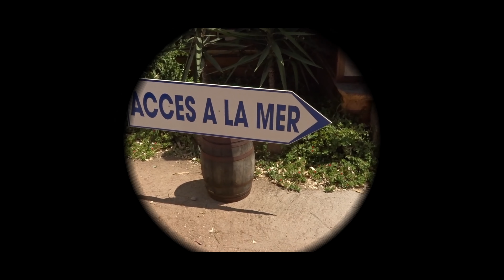Insane Beach Party with Kungs & Ofenbach - Brian Rocca Vlog #13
This Huge BeachParty took place in Corsica at Sea-Lounge in Porto-Vecchio. The Special Guests were Kungs and the duo Ofenbach.
It was insane.